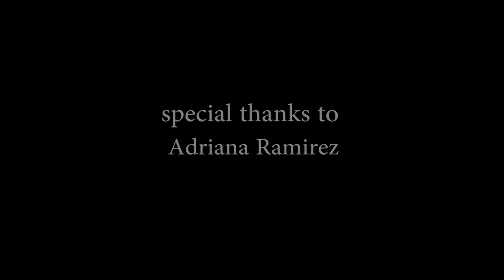Team Mayhem's "Piss Off!"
A Team Mayhem Production (2012)

By Nick Alex & Mitch Hogue & ATD.